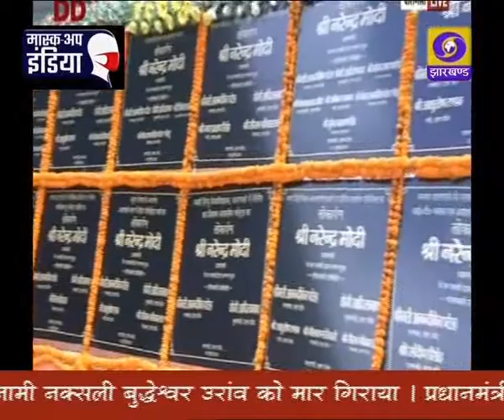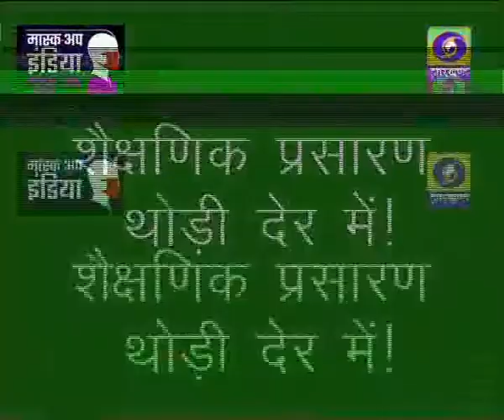प्रादेशिक समाचार 15 07 2021 12 30 बजे